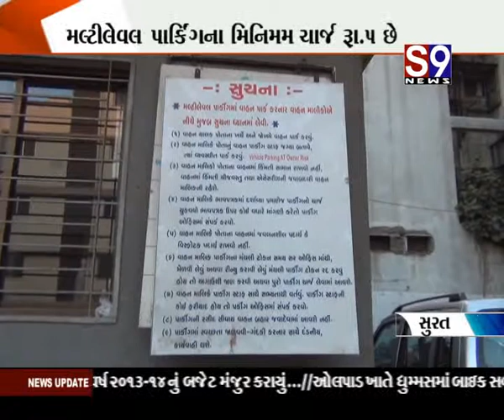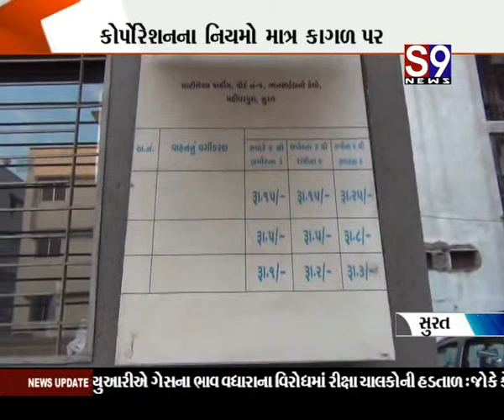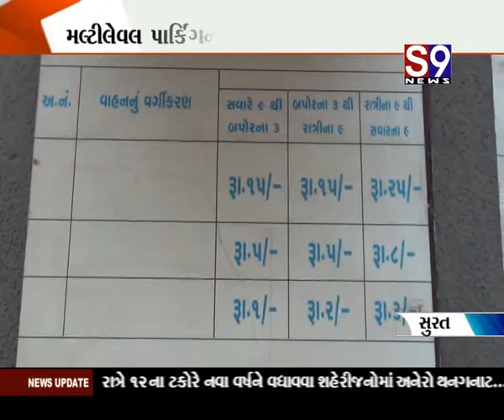Surat-Multi Level Parking Story